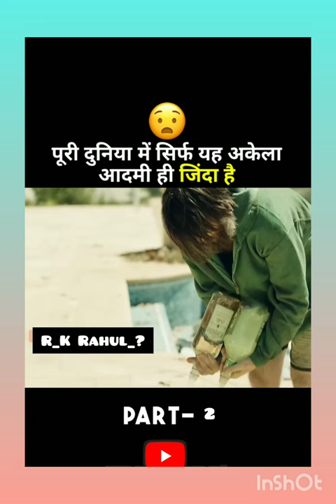यह दुनिया में सिर्फ अकेला आदमी है..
मैजिक पेंसिल जिससे कुछ भी बनाया जा सकता है Part - 1 Just.My.Luck.2006 Movie Explained in Hindi

forever / empire, hip hop & rap, xxx, look

at me, Jil pump, music, bad vibes forever,

sad, sad!, juice wrld, members only, hope,

music video, 2017, hip-hop, the, ski mask

the slump god, II, revenge, ?, Ilj, jmp, hip

hop, jocelyn flores, wishing well, ski mask,

tentacion, икстентасион, Xxxtentacion

tribute, pop, lil wayne, live, wifisfuneral,

official, rip, jahseh onfroy, yung bratz,

2019, trap, jahseh, jesus honcho -

infatuated (official music video), emotional

rap, yungнужнbile bratz xxxtentaction,

elevator, yung bratz xxxtentacion, elevator

yyytontagion yung bratz brioc

explained in hindi,explanation in

hindi,movie insight hindi explanation,

movie explained in hindi, movie south,

movie hindi south, movie hindi, movie new

2023,movie insight hindi, movie 2023,

movie new, movie recap, movie 2023 full

movie, movie trailers 2023, movie punjabi,

movie hindi dubbed, movie love story,

movie explained, movie explained in hindi hindi 2023, movie explained in english, movie explained in hindi hollywood, movie explanation movie explained in hindi zombie, movie explained in hindi sci fi, movie explained in hindi adventure, movie explained in hindi new, Deadpool 3, Captain America: Brave New World, Joker: Folie à Deux, Madame Web, Thunderbolts, the fall guy, king fu panda 4, A Quiet Place Day One, short horror story, movie review, movie explain, horror movie, elvis yadav brand 2, bigg boss ott season 2, facts, 1408 full movie, best movies on netflix, upcoming movies, horror stories animated, shortflix,
hindi 2023, movie explained in english, movie explained in hindi hollywood, movie explanation movie explained in hindi zombie, movie explained in hindi sci fi, movie explained in hindi adventure, movie explained in hindi new, Deadpool 3, Captain America: Brave New World, Joker: Folie à Deux, Madame Web, Thunderbolts, the fall guy, king fu panda 4, A Quiet Place Day One, short horror story, movie review, movie explain, horror movie, elvis yadav brand 2, bigg boss ott season 2, facts, 1408 full movie, best movies on netflix, upcoming movies, horror stories animated, shortflix,

2023,movie insight hindi, movie 2023,

movie explained, movie explained in hindi

horror, movie explained in hindi cartoon,

movie explained in hindi korean, movie

explained by meer, movie explained in

hindi 2023, movie explained in english,

movie explained in hindi hollywood, movie

explanation movie explained in hindi

zombie, movie explained in hindi sci fi,

movie explained in hindi adventure,

Can this teacher change naughtiest school of the city into a good school

A skilled agent cracked the supercomputer to find the most confidential Data explained

Tags -

movie

hindi movie

robot movie

film robo

mermaid mom

robot movie

best viral tags for youtube shorts
youtube shorts viral tags copy and pasten
youtube shorts viral algorithm
viral biker shorts
viral tags for youtube shorts 2022
viral amazon shorts
best time to viral shorts on youtube
viral youtube short songs
tiktok viral skirt shorts
4fks short

flumingss twitterGroup of people stuck in the middle of Antarticia survival story explained
blackchully3 viral videos
gurita viral
blackchully3 viral video
santosogerio
https mediafire chika viral
blackchully3 tiktokshorts viral keywords
viral captions for youtube shorts
best viral